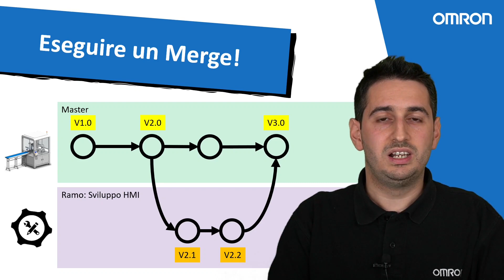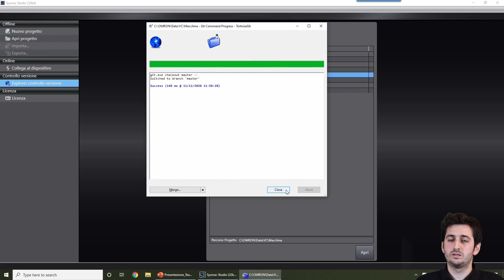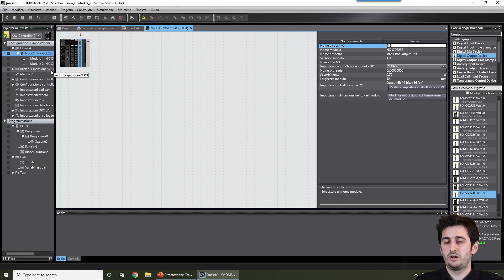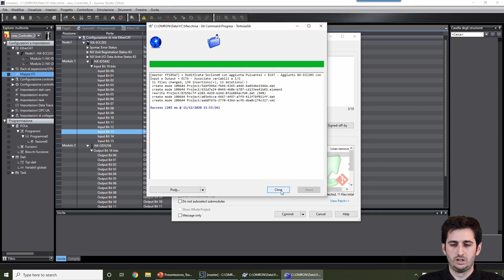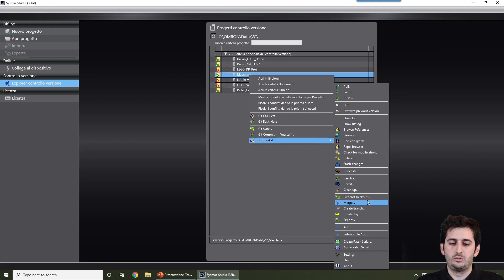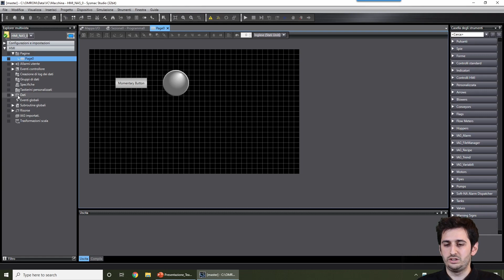Team Edition - E07 - Eseguire un Merge!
In questo episodio vediamo come unire due commit provenienti da branch differenti tramite una operazione di Merge.

LINK:
- Info Sysmac Studio:

SPEAKER:
Alberto Clerici - Product Engineer Automation

CHAPTERS:
00:00 | Intro
01:19 | Log
01:56 | Committ sul branch Master
06:28 | Merge di Development su Master